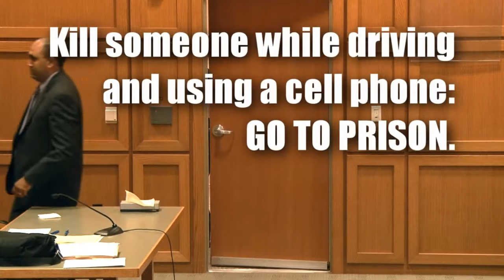Deadly Crash By Distracted Driving Means Prison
If you cause a crash and kill someone while driving because you were using your cell phone, you will go to prison.

Please, don't be distracted when you drive.